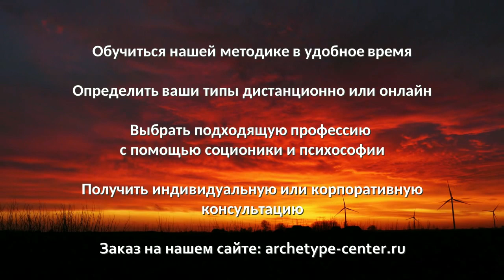Вторая Физика уровень БОГ /